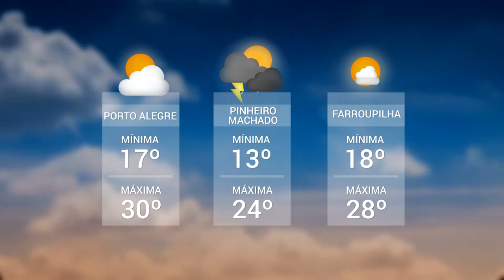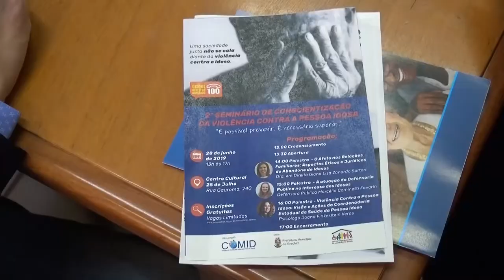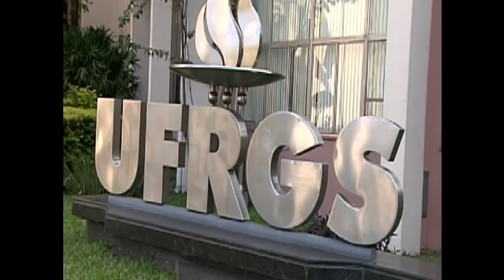Panorama | TVE - Boletim 14:30 - 14/06/19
Greve geral
Previsão do tempo
TV BOM DIA: Violência contra idosos
Congresso gestão e inovação